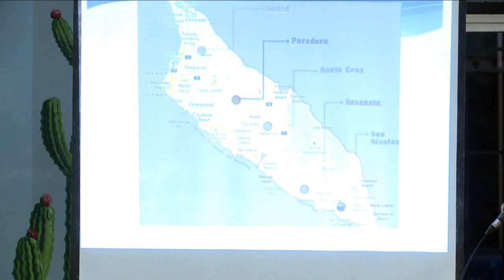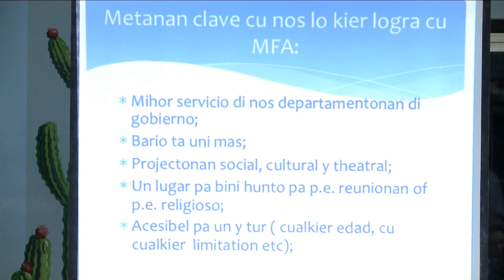Anochi Informativo riba proyecto di MFA Noord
Diaranson anochi Centro di Bario Noord tabata punto di encuentro entre Prome Mininister Mike Eman, ekipo di MFA y e habitantenan di Noord. Durante e anochi a tende di parti di, entre otro, director di MFA Anky Vrolijk y manager di MFA Noord Richard Tromp, kico ta MFA y kico ta encera specificamente pa e districto aki.